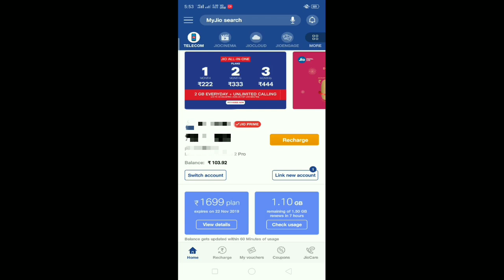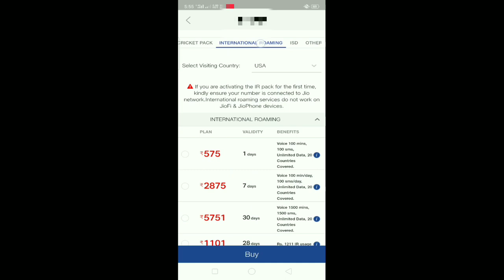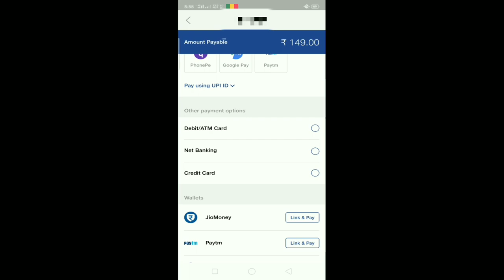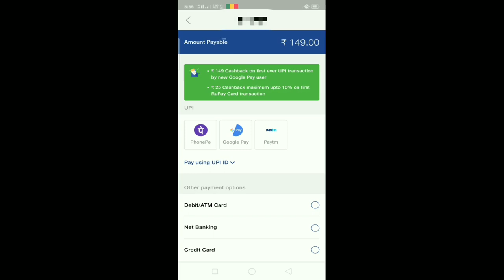Jio new plan 149 | Jio new recharge plan | Jio plan 2020